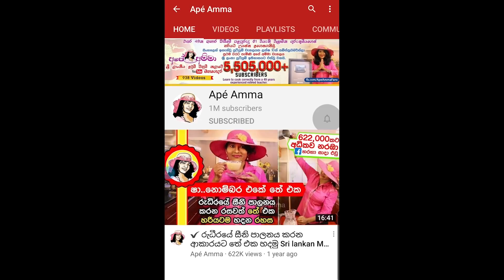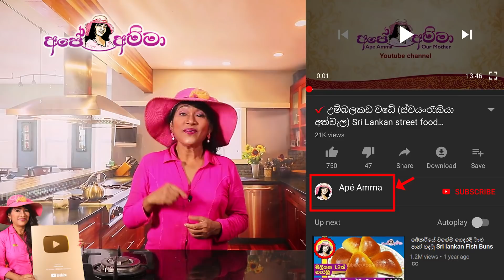✔ දවල් කෑම පිඟානට සෑදු රසම රස මුරුංගා කරිය Murunga parippu curry Apé Amma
පරිප්පු මේස හැඳි 3යි
මුරුංගා කරල් 2යි
දියකිරි වැහෙන තරමට
මිටි කිරි කැමති ප්‍රමාණයක්
උළුහාල් තේ හැඳි 1/4
බී ළුෑණු ගෙඩි 1/4

මිරිස් කුඩ තේ හැඳි 2
තුනපහ කුඩු තේ හැඳි 2යි
කහ කුඩු තේ හැඳි 1/2
ලුණු කුඩු තේ හැඳි 1
වතුර ටිකක්
සියඹලා ඇට 5-6ක්
කරපිංචා / රම්පේ

තෙම්පරාදුවට
සූදුර තේ හැඳි 1/2
අබ තේ හැඳි  1/4
කරපිංචා
වෙලිච්ච මිරිස් කරල් 3-4
බී ළුෑණු
පෙරුම්කායම් තේ හැඳි 1/4ක්

3 tbsp parippu dal
2 murunga
1st squeeze coconut milk
2nd squeeze coconut milk
1/4 tsp fenugreek
1/4 a B Onion

2 tsp chili powder
2 tsp curry powder
1/2 tsp turmeric powder
1 tsp salt
water
5-6 tamarind
curry leaves/ rampa

for tempering
1/2 tsp cumin seeds
1/4 tsp mustard seeds
curry leaves
3-4 dried red chili
B Onion

1/4 tsp hing

Ape amma Murunga parippu